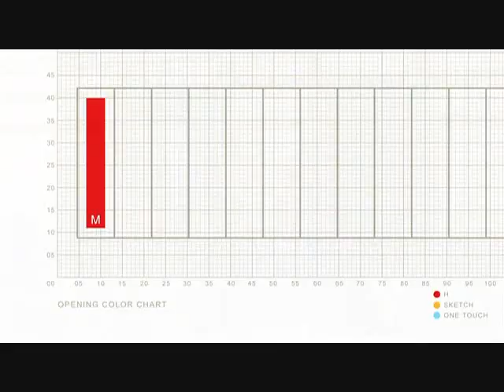Stay (I miss you) amv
The song i used was a one hit wonder in the 90's its a very beautiful song and i hope that you like my amv. Please rate and comment.
Song: Stay (I miss You)
By: Lisa Loeb